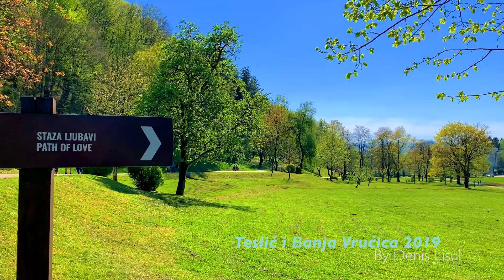Teslić i Banja Vrućica 2019